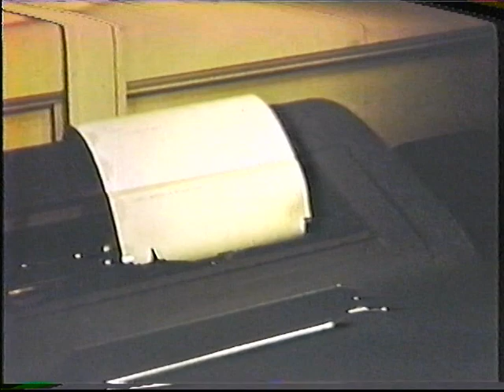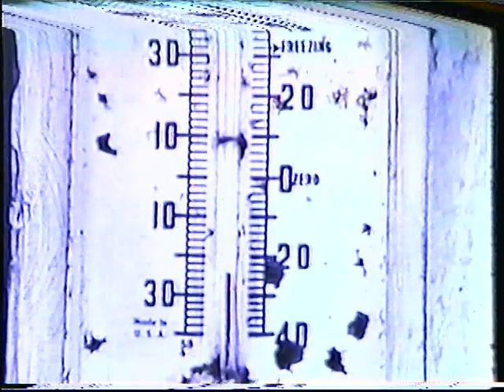1950 Allis Chalmers Film Operation Snowbound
1950 Allis Chalmers Film "Operation Snowbound"  Showing the rescue efforts that took place using Allis Chalmers equipment during the harsh winter of 1948-49.  Taken from the out of print Allis Chalmers Machinery of the Past VHS Tape.